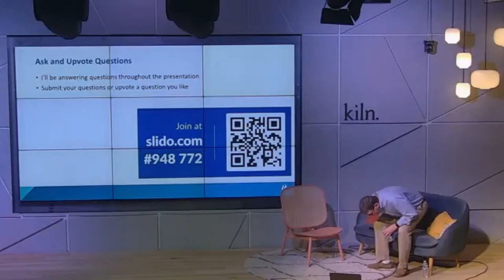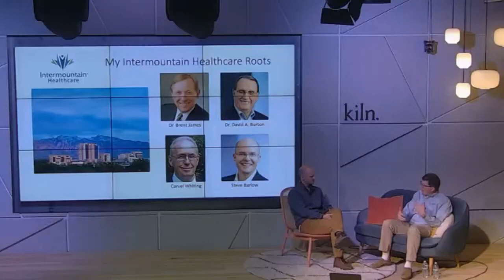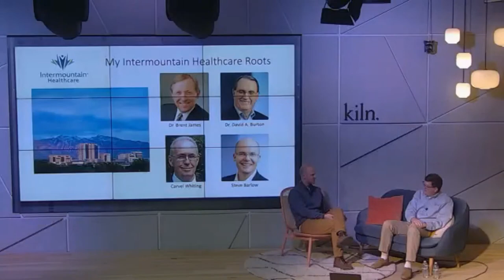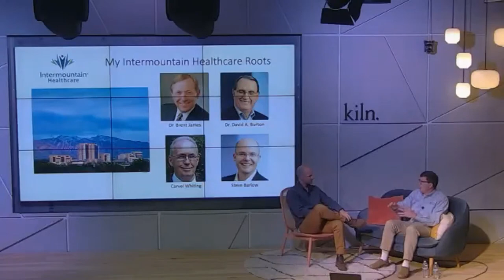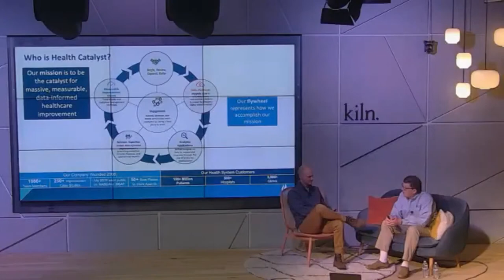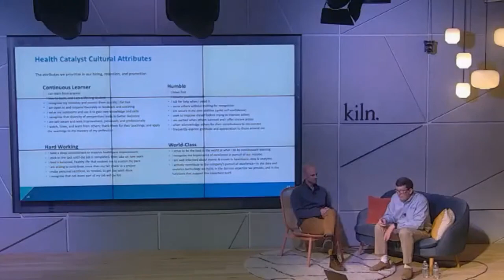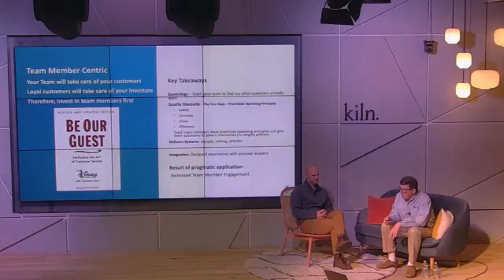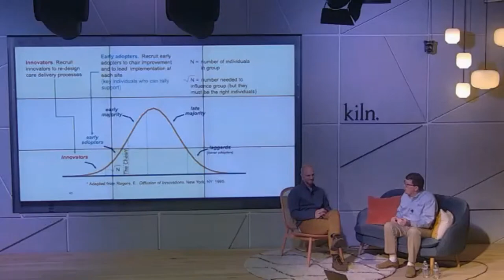Sweater Lunchbreak with Tom Burton | Health Catalyst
Join us for a live presentation Tom Burton about his story building the IPO'd unicorn startup, Health Catalyst. Hear his story about building that vision from ground zero and how they've crafted one of the most loyal cultures in the startup world.